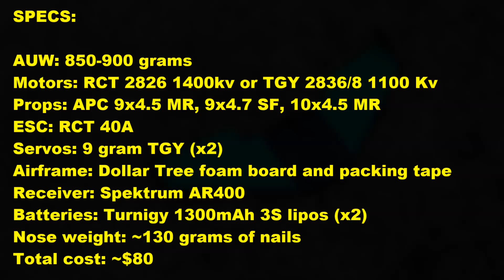Versa Wing and a Mobius, evening flights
This week I shot some HD video with a Mobius camera attached to the front of my FliteTest Blunt Nose Versa Wing.  This is an excellent and easy wing to fly if the center of gravity is respected!  Thanks again to the FliteTest guys for this design and the rebirth of the hobby. The specs for my versa are at 4:22 of the video.